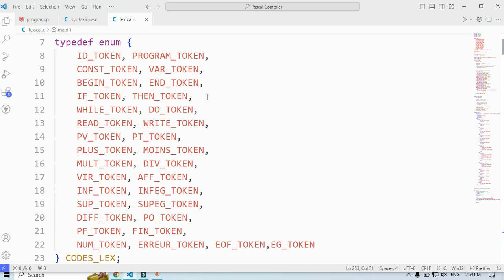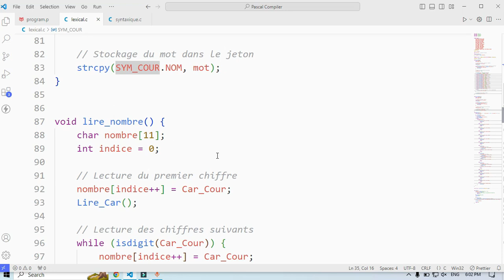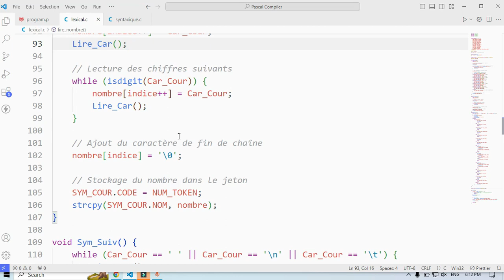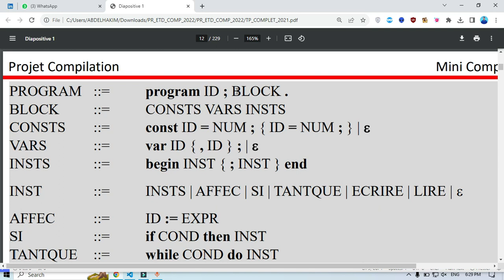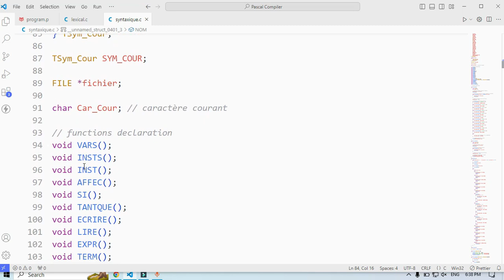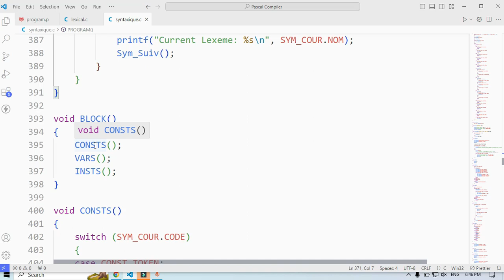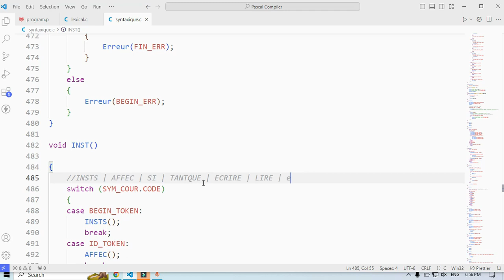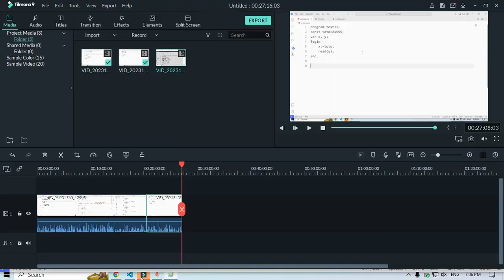Pascal compiler (Lexical & Syntaxic) lasse9 | GL 2A ENSIAS | KHAOUITI ABDELHAKIM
Slaaaaam 3alaykoooooooom!

Explore the inner workings of compilers with our Pascal Compiler (Lexical & Syntaxic) in C. This repository offers a concise implementation for in-depth learning of lexical and syntax analysis. Delve into the source code to grasp the essentials of compiler design.

Happy coding!